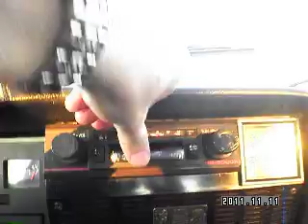StoriesFromMySweetestOldtimer, Bacarra ; Yes Sir I Can Boogie , OpowiesciStaregoFiata125p